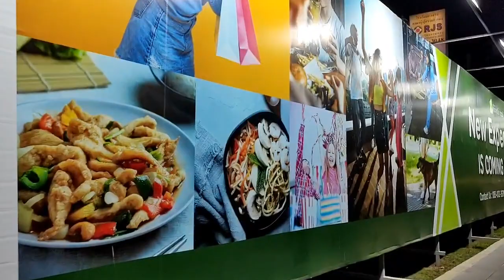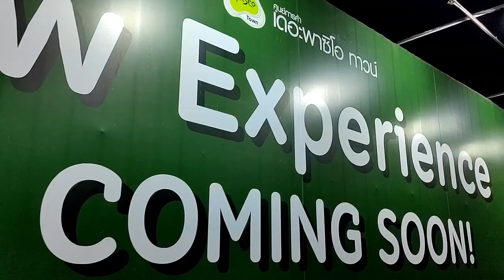moomaa หมู马🎸 sketch